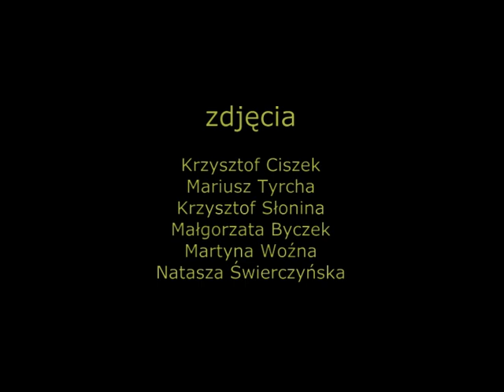Krokusowe lato 2018 reminescencje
Zapraszamy na Krokusowy sezon 2019. Będzie słonecznie, wyjątkowo, bajecznie, po prostu Krokusowo!
A tak bawiliśmy się w sezonie 2018 - zielone szkoły, obozy, powitanie lata, wesela, komunie. do Krokusowego zobaczenia